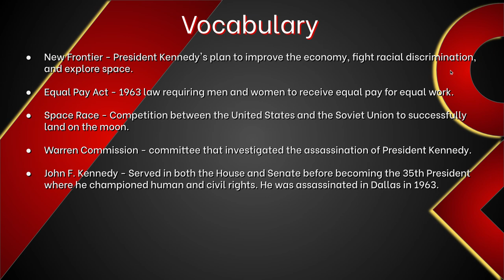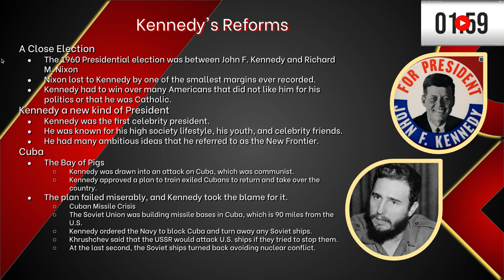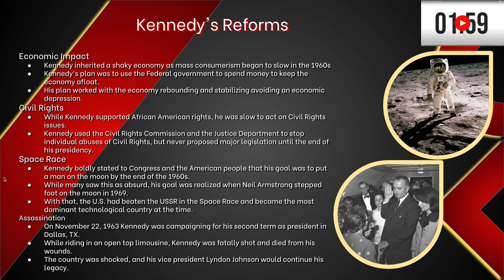8.4.2: Kennedy's Reforms - Mini Lecture